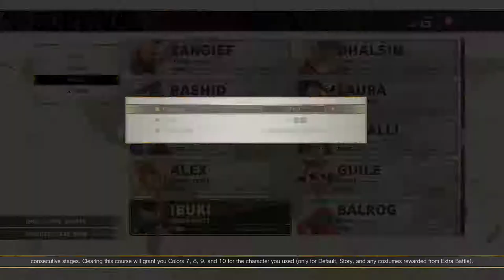Street Fighter V Arcade Edition Survival Mode (Hard) Ibuki 03